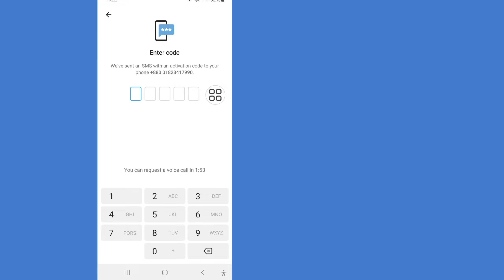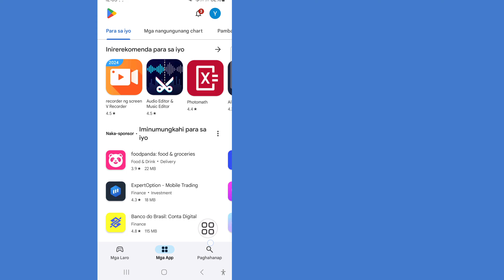Paano Ayusin ang Telegram na Hindi Nagpapadala ng Code (2024) | Hindi Darating ang Telegram Code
Paano Ayusin ang Telegram na Hindi Nagpapadala ng Code (Update 2024) |  Hindi Darating ang Telegram Code

 Dito, sa video na ito ay ipapakita ko sa iyo kung paano Hindi Natanggap ang Telegram Verification Code.  Ito ay napaka-simple at madaling paraan.  Kaya panoorin ang video na ito at alamin kung paano Hindi Natanggap ang Telegram Verification Code.

 paano ayusin ang telegram verification code na hindi natanggap na problema,

 paano ayusin ang telegram verification code na hindi natanggap ang problema sa iphone,

 paano ayusin ang telegram verification code na hindi natanggap ang problema sa ios,

 paano ayusin ang telegram na hindi nagpapadala ng code,

 ayusin ang telegram verification code na hindi nakakatanggap ng problema